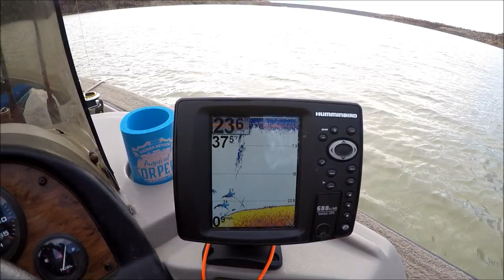Fishing for channel catfish.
channelcatfish
Our last trip of 2018, We tried for Pike but they did not cooperate so we finished off the day with some Channel cats. It was really slow compared to our other trips and I believe it was because of the full moon.  FISH ON!